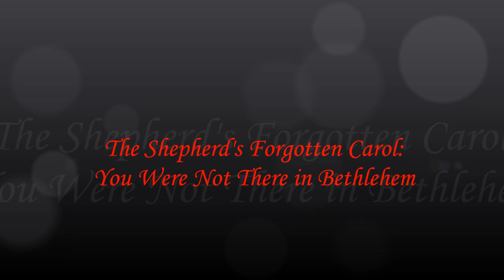The Shepherd - You Were Not There in Bethlehem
Video from The Bible Videos and Mormon Messages (The Church of Jesus Christ of Latter-Day Saints)

For years, the Shepherd boy's Forgotten Carol has been my favorite. I find something truly inspiring in the boy's humble testimony, "Yes, I did believe them, though I'd not seen a thing. I did not go to Bethlehem or hear the angels sing. But there was something magic in the air that made me feel as if I'd been there." And of course, there is the boy's stirring invitation, "Do you thing you'll join us, though you've not seen a thing? If you feel the spirit in the air, then just like me you'll know that He was here!"

This boy's story is so relatable to me because I am surrounded by many wonderful brothers and sisters of mine who share their testimonies of our elder brother and how they know of His truthfulness and His divinity. And without hard physical evidence or proof of the truthfulness of the Nativity story, I am compelled to trust and to yield to that magic and that spirit in the air that can help me feel as if I'd been there. I pray that you can feel that magic in the air this Christmas season.

Merry Christmas and God Bless!

The flock was more than peaceful; the night was dark and deep.
The stillness wrapped around me; I drifted off to sleep.
And when my friends awoke me; oh, what a tale they had to tell!

They said the angels told them about a newborn King.
They had a star to guide them; they heard the heavens sing.
They said that, when they found Him, they knew they'd never be the same.

Somehow I did believe them, though everything I knew
Said I should not believe them; this story can't be true!
But there was something magic in the air that made me feel as if I'd been there.

I asked a thousand questions; their answers startled me.
The more I heard, the more I thought I knew this could not be.
And then the struggle started, my head was wrestling with my heart.

Why would a God from Heaven come to the world this way?
Why in a lowly stable would the Messiah lay?
I shook my head and asked them to tell the story one more time.

And yes I did believe them, though I'd not seen a thing.
I did not go to Bethlehem or hear the angels sing.

I knew that, as the world moves on through time,
There would be more stories just like mine
About the souls who've chosen to believe in something that they never got to see.

So do you think you'll join us, though you've not seen a thing?
You were not there in Bethlehem to hear the angels sing.
But, if you feel the spirit in the air, then just like me you'll know

That He was here, He was here,
The King of kings and Lord of lords was here!
He was here, he was here
And He will come again, for He was here!